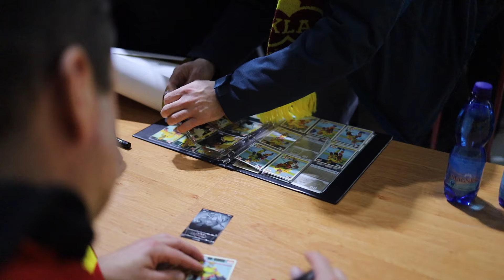Jubilejné 30. výročie od majstrovskej sezóny 1993/1994